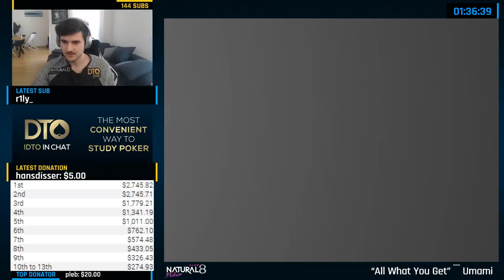THURSDAY THRILL + BIG $109 ACTION on Pokerstars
👇👇MORE INFO BELOW 👇👇
★ DTO released a bunch of great, new updates on the app! Check out the amazing study tool for FREE